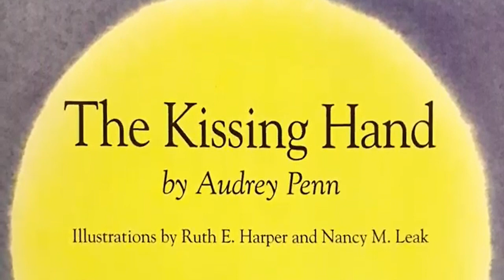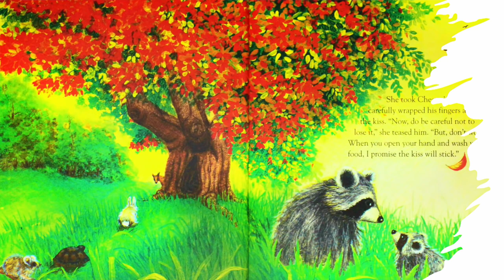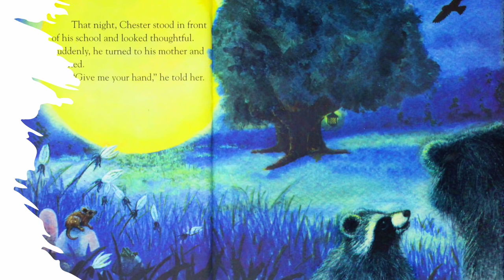The Kissing Hand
The Kissing Hand - by Audrey Penn